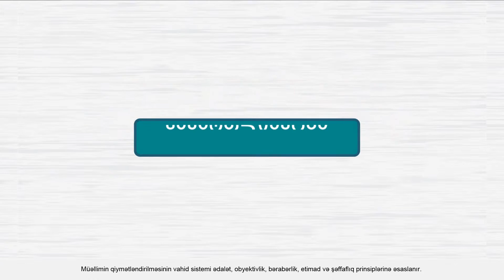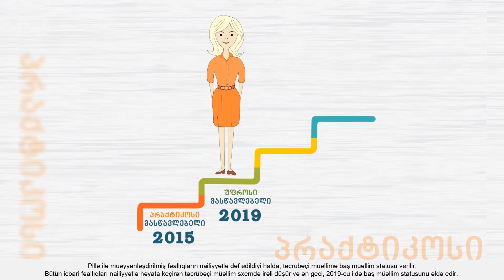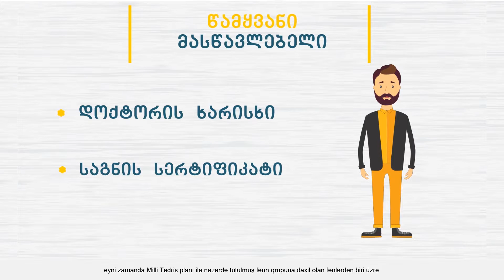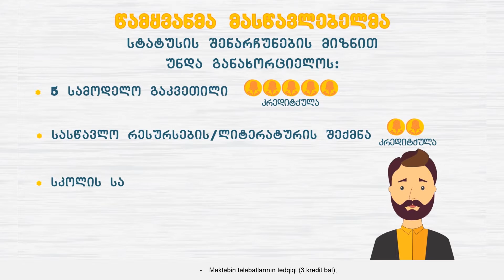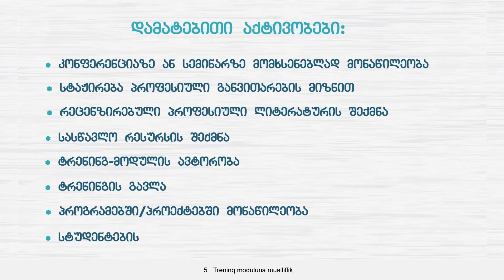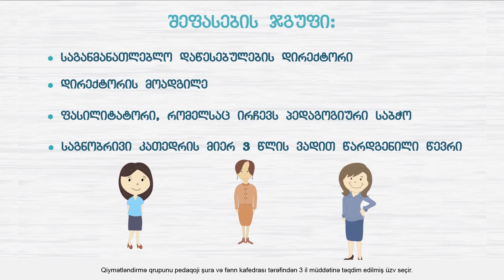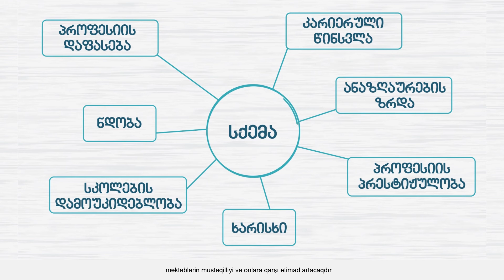სქემის ვიდეოინსტრუქცია აზერბაიჯანული სუბტიტრებით